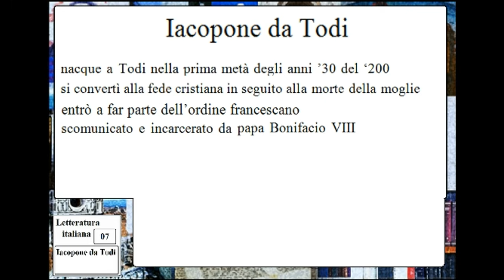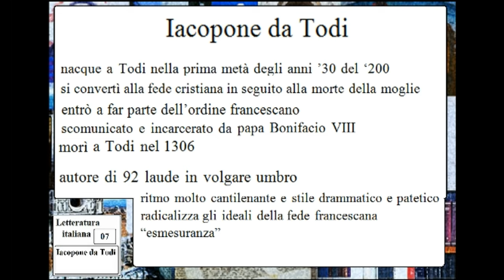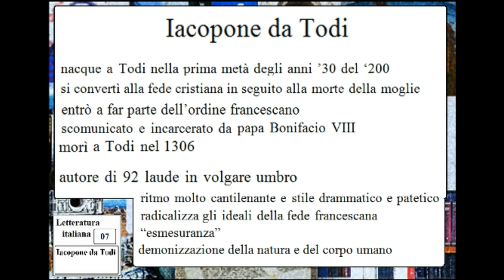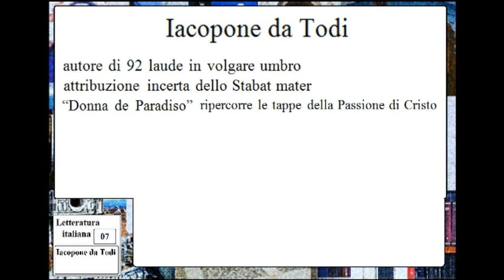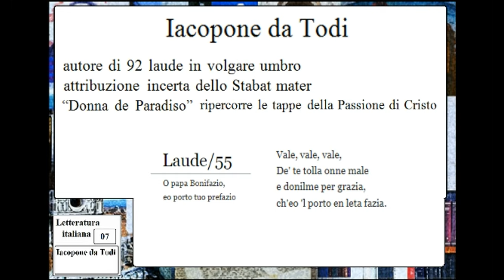L.IT. - 07 - Iacopone da Todi